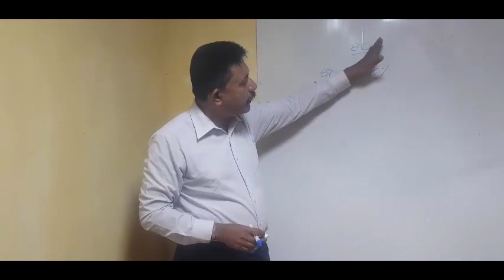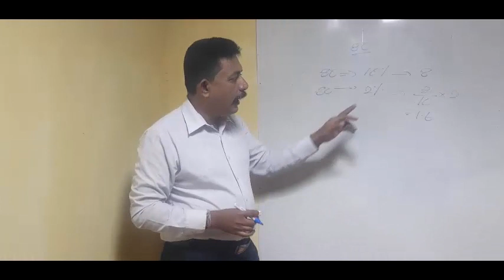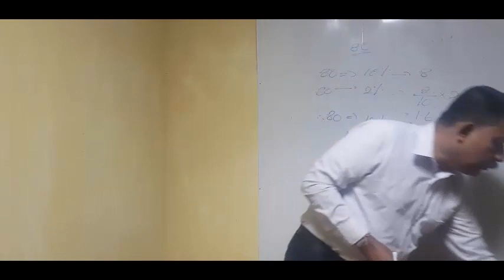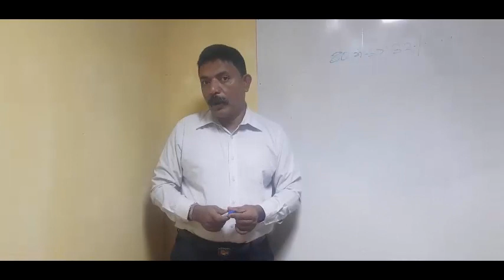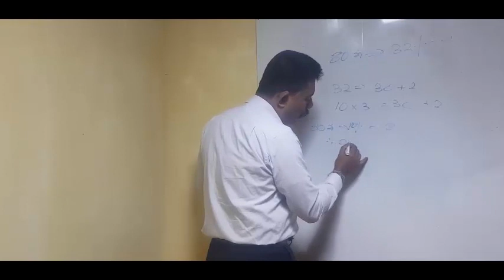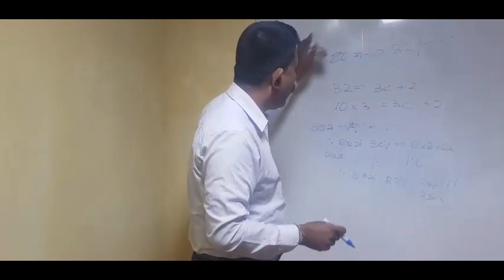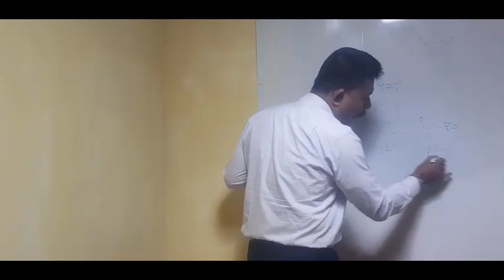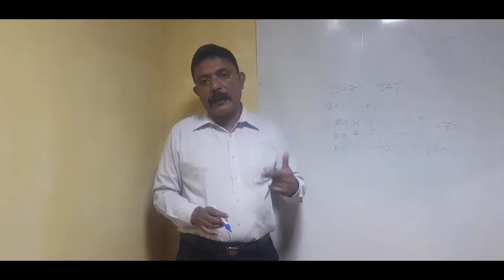youtube video #-AzYjVzK2M0